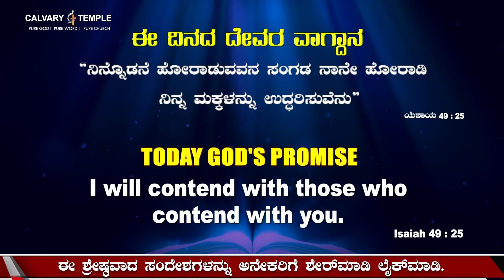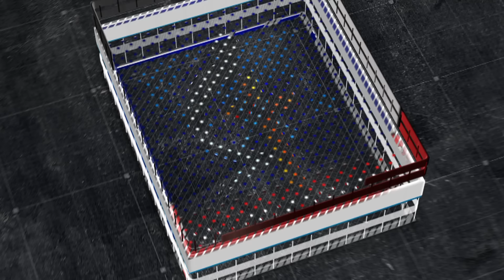Today God's Promise&Daily Devotion | 15-SEP-2024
ಇಂದು ದೇವರ ವಾಗ್ದಾನ ಮತ್ತು ದೈನಂದಿನ ಭಕ್ತಿ calvarytemplelive online dailybread drsatishkumar #2024

ಡಾ.ಸತೀಶ್ ಕುಮಾರ್ ಅವರು ತಮ್ಮ ಇಡೀ ಜೀವನವನ್ನು ಮಾನವೀಯತೆಯ ಸೇವೆಗೆ ಮುಡಿಪಾಗಿಟ್ಟಿದ್ದಾರೆ. ಶಕ್ತಿಯುತ ಮತ್ತು ಸರಳವಾದ ಅವರ ಬೋಧನೆಗಳು ಅಸಂಖ್ಯಾತ ವ್ಯಕ್ತಿಗಳ ಜೀವನದ ಮೇಲೆ ಆಳವಾದ ಪ್ರಭಾವವನ್ನು ಬೀರಿವೆ, ಅವರನ್ನು ದುಷ್ಟತನದಿಂದ ದೈವಭಕ್ತಿಯ ಕಡೆಗೆ ಪರಿವರ್ತಿಸಲು ಕಾರಣವಾಯಿತು. ಎಲ್ಲಾ ಪ್ರದೇಶಗಳು ಮತ್ತು ಧರ್ಮಗಳ ಜನರಲ್ಲಿ ಅವರ ಸ್ವೀಕಾರ ಮತ್ತು ಗೌರವವು ಇತರ ದೇವರುಗಳು ಅಥವಾ ಧರ್ಮಗಳನ್ನು ದೂರಲು, ಖಂಡಿಸಲು, ಟೀಕಿಸಲು ಅಥವಾ ಹೋಲಿಸಲು ನಿರಾಕರಿಸುವುದರಿಂದ ಉಂಟಾಗುತ್ತದೆ. ಬದಲಾಗಿ, ಅವರ ಬೋಧನೆಗಳು ವ್ಯಕ್ತಿಗಳನ್ನು ಸರಳವಾಗಿ ಪರಿವರ್ತಿಸುವ ಬದಲು ಅವರ ದುಷ್ಟ ಮಾರ್ಗಗಳ ಅಪರಾಧಿಗಳ ಮೇಲೆ ಕೇಂದ್ರೀಕರಿಸುತ್ತವೆ.

ಭಾರತೀಯರಾಗಿ, ಡಾ. ಸತೀಶ್ ಕುಮಾರ್ ಅವರು ತಮ್ಮ ದೇಶವನ್ನು ಅಂತರರಾಷ್ಟ್ರೀಯ ವೇದಿಕೆಗಳಲ್ಲಿ ಹೆಮ್ಮೆಯಿಂದ ಪ್ರತಿನಿಧಿಸುತ್ತಾರೆ, ಭಾರತೀಯ ಮೌಲ್ಯಗಳು, ಸಂಸ್ಕೃತಿ ಮತ್ತು ಕುಟುಂಬ ರಚನೆಯ ಪ್ರಾಮುಖ್ಯತೆಯ ಬಗ್ಗೆ ಹೆಚ್ಚು ಮಾತನಾಡುತ್ತಾರೆ. "ಮನುಕುಲಕ್ಕೆ ಸೇವೆ ಸಲ್ಲಿಸುವುದು ದೇವರ ಸೇವೆ" ಎಂಬ ನಂಬಿಕೆಯನ್ನು ಅವರು ಬಲವಾಗಿ ಒತ್ತಿಹೇಳುತ್ತಾರೆ, "ನೀವು ನಿಮ್ಮನ್ನು ಪ್ರೀತಿಸುವಂತೆ ನಿಮ್ಮ ನೆರೆಯವರನ್ನು ಪ್ರೀತಿಸಿ" ಎಂಬ ಯೇಸುವಿನ ಮಾತುಗಳನ್ನು ಪ್ರತಿಧ್ವನಿಸುತ್ತದೆ. ಡಾ.ಸತೀಶ್ ಕುಮಾರ್ ಅವರು ಈ ತತ್ವವನ್ನು ಬೋಧಿಸುವುದಲ್ಲದೆ, ಅದನ್ನು ತಮ್ಮ ಜೀವನದಲ್ಲಿಯೂ ಸಹ ಆಚರಿಸುತ್ತಾರೆ.

ಪ್ರಸಿದ್ಧ ಆಧ್ಯಾತ್ಮಿಕ ನಾಯಕರಾದ ಡಾ. ಸತೀಶ್ ಕುಮಾರ್ ಅವರು ಜೀವನವನ್ನು ಪರಿವರ್ತಿಸುವ ಮತ್ತು ಆಶೀರ್ವಾದ ಮತ್ತು ಸಮೃದ್ಧ ಆಧ್ಯಾತ್ಮಿಕ ಪ್ರಯಾಣದ ಕಡೆಗೆ ವ್ಯಕ್ತಿಗಳನ್ನು ಮಾರ್ಗದರ್ಶನ ಮಾಡುವ ಶಕ್ತಿಯನ್ನು ಹೊಂದಿರುವ ಪ್ರಭಾವಶಾಲಿ ಧರ್ಮೋಪದೇಶವನ್ನು ನೀಡುತ್ತಾರೆ.

ನಮ್ಮ ಗೌರವಾನ್ವಿತ ದೇವರ ಮನುಷ್ಯನ ಧರ್ಮೋಪದೇಶಗಳು ಅಥವಾ ಈ ಧರ್ಮೋಪದೇಶದಿಂದ ನೀವು ಸ್ಪರ್ಶಿಸಲ್ಪಟ್ಟಿದ್ದರೆ, ನೀವು ಆತ್ಮದಿಂದ ಮುನ್ನಡೆಸಲ್ಪಟ್ಟಿರುವಂತೆ ನೀವು ಆರ್ಥಿಕ ಬೀಜವನ್ನು ಬಿತ್ತುವ ಮೂಲಕ ನಮ್ಮ ಸೇವೆಯನ್ನು ಬೆಂಬಲಿಸಲು ನಿಮ್ಮನ್ನು ಪ್ರೋತ್ಸಾಹಿಸಲಾಗುತ್ತದೆ.